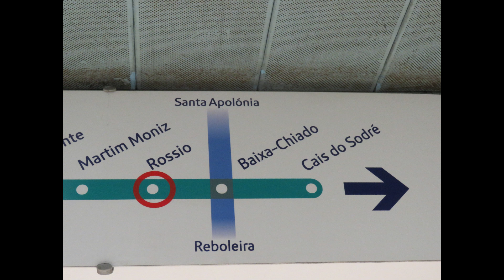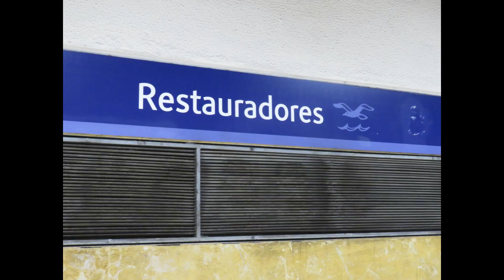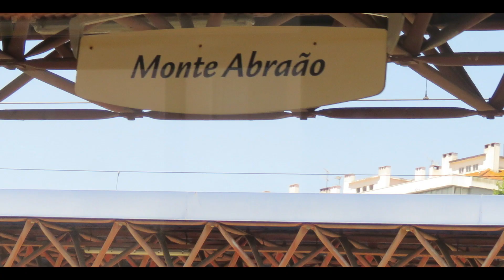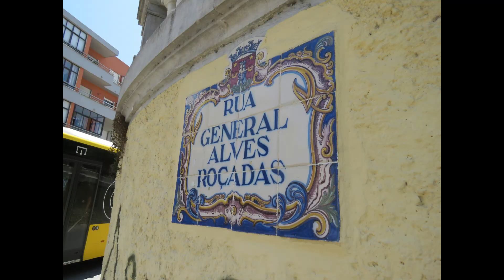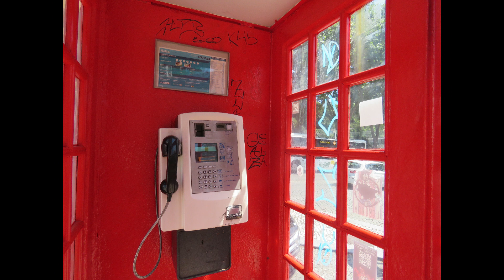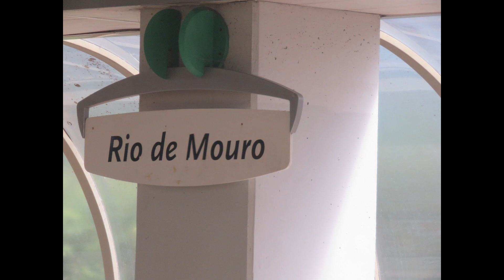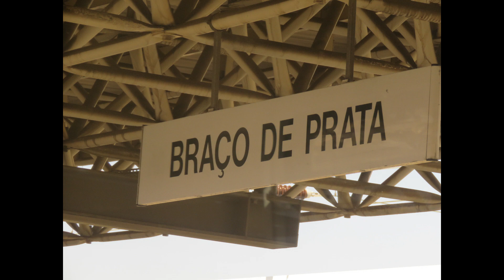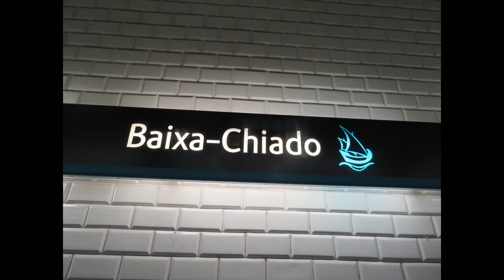Video Yr 2023, 038, Lisboa and Sintra, 23 June 2023